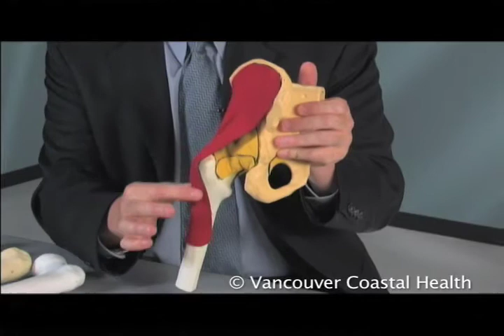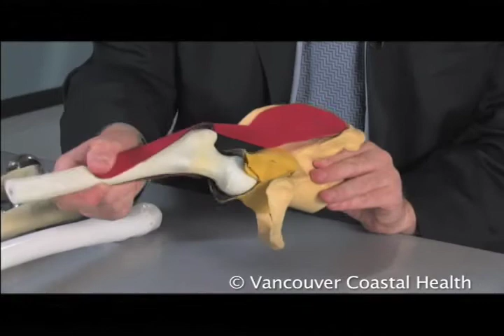Farsi - Standard Hip Replacement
Orthopedic surgeon, Dr. Nelson Greidanus, outlines the standard hip replacement procedure